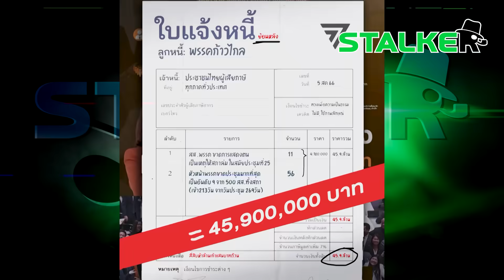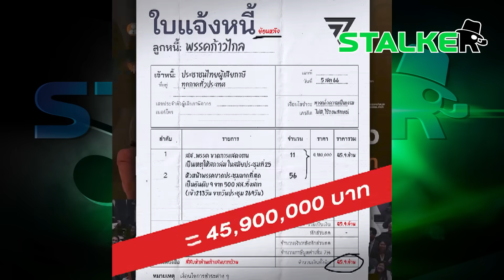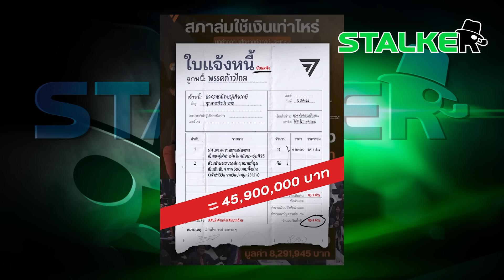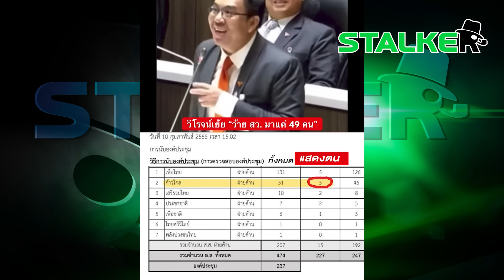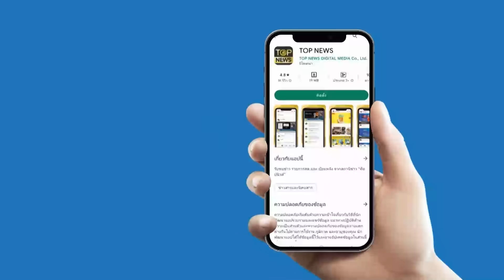“ลอรี่” งัดข้อมูลแสกหน้า “วิโรจน์” โชว์เก๋า แขวะ สว. แฉ “ก้าวไกล” ทำสภาล่มสูญเงิน 45 ล้าน | STALKER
“ลอรี่” แสกหน้า “วิโรจน์” งัดข้อมูลสวนปาก แซะ สว. แฉยับ “ก้าวไกล” ทำสภาล่มสูญเงิน 45 ล้าน